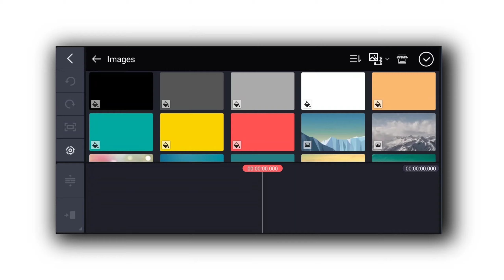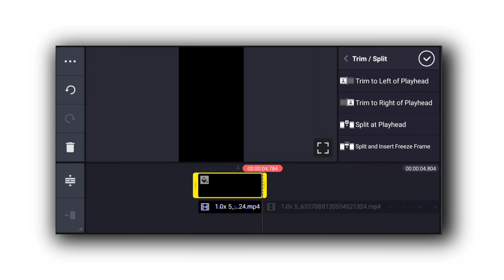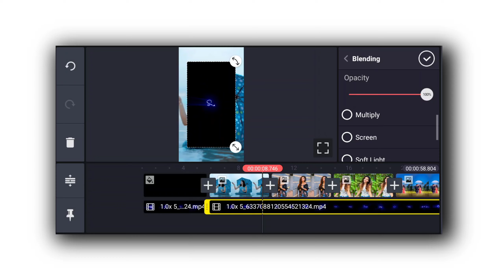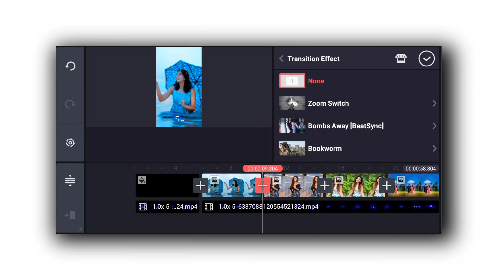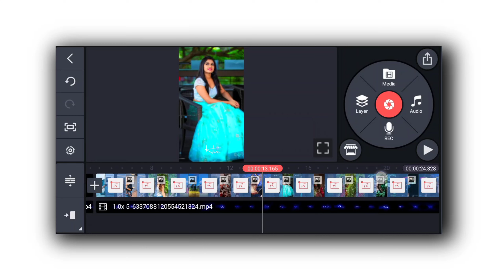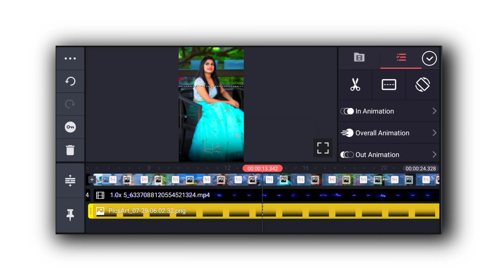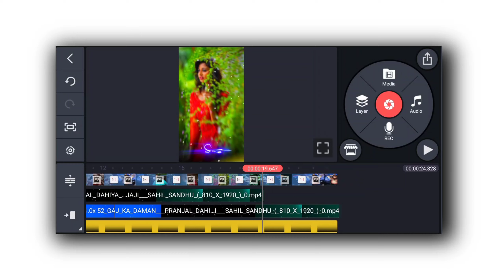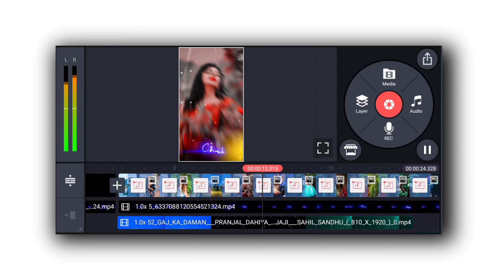Barsaat Ki Dhun lyrics Status Video Editing 2021 || Kinemaster New Style Whatsapp Satus Editing 2021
4k Whatapp Status Editing in Kinemaster
Photo Move Whatsapp Status Editing
Bad Boy Status Editing in Kinemaster
Shake Effect Status Editing in Kinemaster
Kinemaster video editing2021
Kinemaster video editing New style
Barsaat Ki Dhun
Barsaat Ki Dhun Status
Barsaat Ki Dhun WhatsApp Status
Barsaat Ki Dhun Song
Barsaat Ki Dhun Song Status
Barsaat Ki Dhun Song WhatsApp Status
Barsaat Ki Dhun Jubin Nautiyal
Barsaat Ki Dhun Jubin Nautiyal Status
Barsaat Ki Dhun Jubin Nautiyal WhatsApp Status
Barsaat Ki Dhun Jubin Nautiyal New Song Status
Barsaat Ki Dhun Jubin Nautiyal Song Status
Barsaat Ki Dhun New Song Status
Barsaat Ki Dhun Latest Hindi Song Status
Barsaat Ki Dhun New Song Lyrics Status
Barsaat Ki Dhun Lyrics Status
Barsaat Ki Dhun Lyrics WhatsApp Status
Barsaat Ki Dhun Black Screen Status
Barsaat Ki Dhun Jubin Nautiyal Lyrics Status
Barsaat Ki Dhun Jubin Nautiyal Black Screen Status
Barsat Ki Dhun
Barsat Ki Dhun Status
Barsat Ki Dhun WhatsApp Status
Barsat Ki Dhun Song Status
Barsat Ki Dhun Jubin Nautiyal Status
Barsat Ki Dhun Jubin Nautiyal WhatsApp Status
Barsat Ki Dhun Jubin Nautiyal New Song Status
Barsat Ki Dhun Lyrics Status
Barsat Ki Dhun Black Screen Status
Black Screen Status
Lyrics Status
Sun Sun Barsat Ki Dhun
Sun Sun Barsat Ki Dhun Status
Sun Sun Barsat Ki Dhun WhatsApp Status
Sun Sun Barsat Ki Dhun Song Status
Sun Sun Barsat Ki Dhun Song WhatsApp Status
Sun Sun Barsat Ki Dhun Lyrics Status
Sun Sun Barsat Ki Dhun Jubin Nautiyal Status
Sun Sun Barsat Ki Dhun Jubin Nautiyal WhatsApp Status
Sun Sun Barsat Ki Dhun Jubin Nautiyal New Song Status

EDUCATIONAL
PURPOSES ONLY